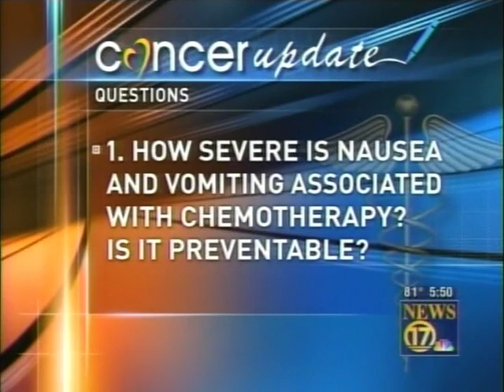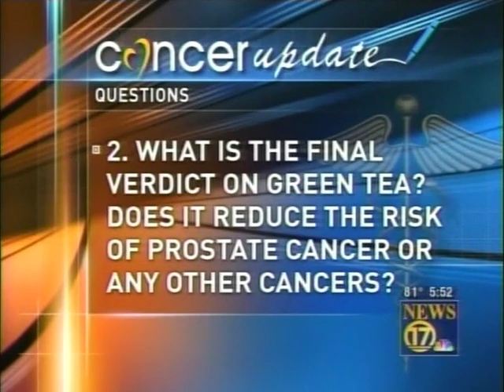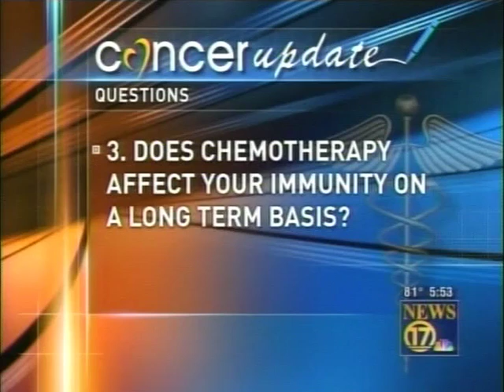Battling Breast Cancer with Pertuzumab and Herceptin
Dr. Patel discusses two drugs, Pertuzumab and Herceptin, which CBCC utilizes to fight breast cancer. Also, Dr. Patel answers your cancer questions.